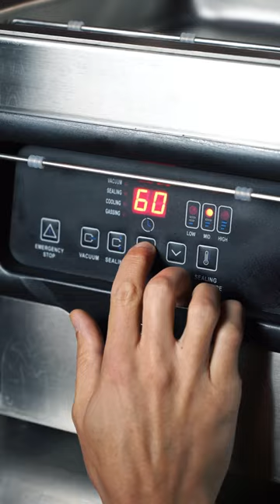Tangerine Cordial 🍸bartender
• Tangerine Cordial •

For cordial you need:
400 ml of fresh tangerine
100 g of fructose
2 grams of cardamom
1 sprig of rosemary
14 g of ascorbic acid

First, we squeeze the juice from fresh tangerines (the peel is sent to a dehydrator for 12 hours at a temperature of 70 degrees Celsius).
Next, we place fresh, mashed cardamom, fructose and rosemary in a vacuum bag, vacuum and cook in sous vide for 1.5 hours at a temperature of 50.5 degrees Celsius. Shake the bag every 15 minutes to dissolve the fructose. After - cool, filter, add acid and mix thoroughly. Bottle and store in the refrigerator for up to 7 days.

Посуд та інвентар: @bartriggershop

Фруктозу та аскорбінову кислоту можна замовити тут: @chefsshop

Шнек, вакууматор, су від та дегідратор від @np.com.ua - комплексні рішення для вашого бізнесу у сфері ХоРеКи та Ритейлу